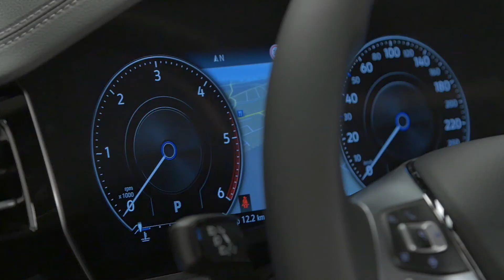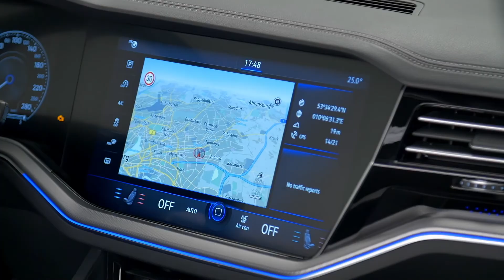Noul Volkswagen Touareg